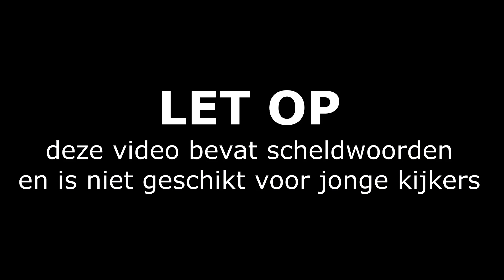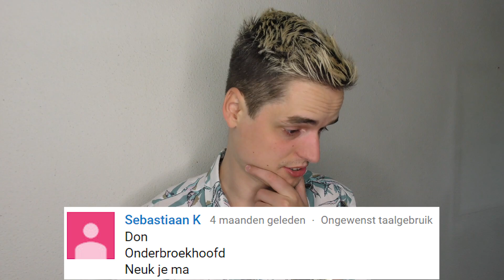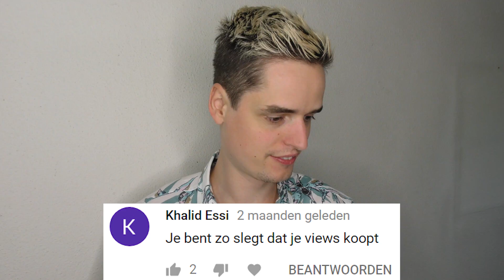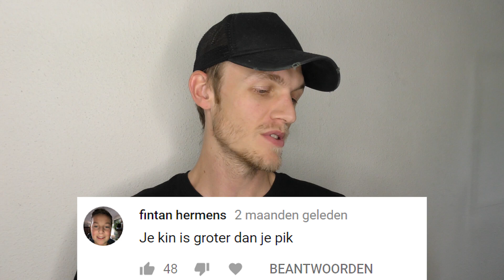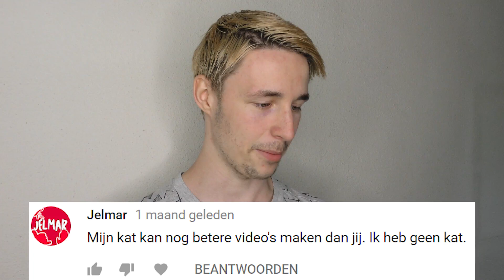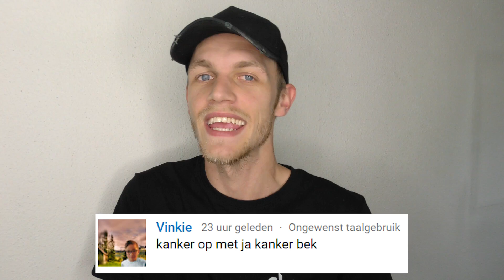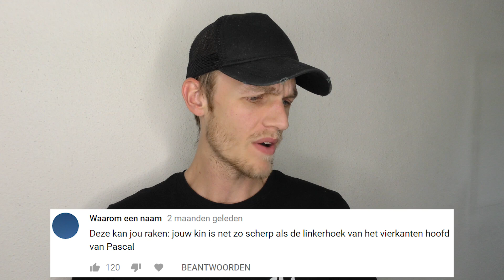REAGEREN OP HAATREACTIES!